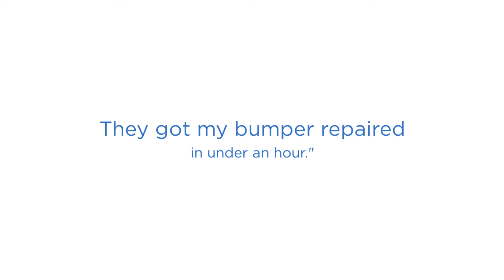VIP Auto Collision Repair Of East Bay, CA Is Happy To Help In Any Of Your Auto Body And Paint Needs!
You can trust the expert automotive of VIP Auto Collision Repair to get you back on the road safely with your vehicle running and looking like new again. VIP Auto Collision Repair located in 293 27th St, Oakland, CA 94612, USA.

At VIP Auto Collision Repair, we do bumper repairs, windshield repairs, dent removals, auto painting, and much more.

East Bay CA Best Automotive Repair Shop
Best Automotive Repair Shop in East Bay CA
Best Automotive Repair Shop East Bay CA
Automotive Repair Shop East Bay California
Automotive Repair Shop in East Bay California